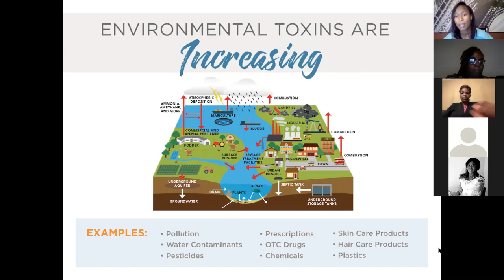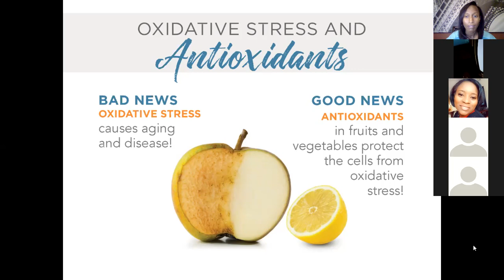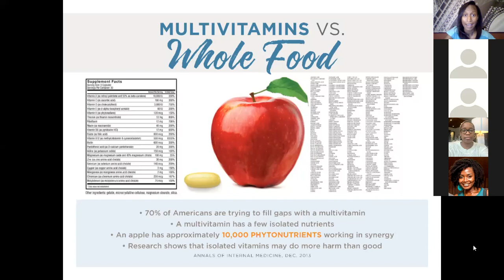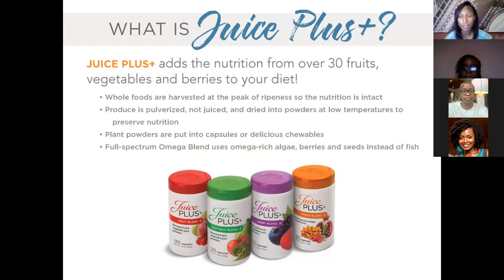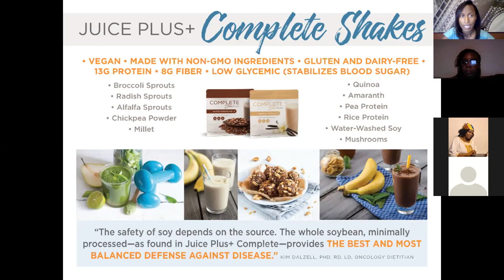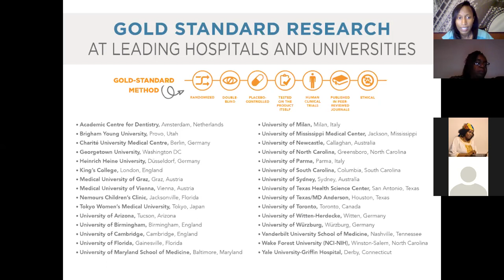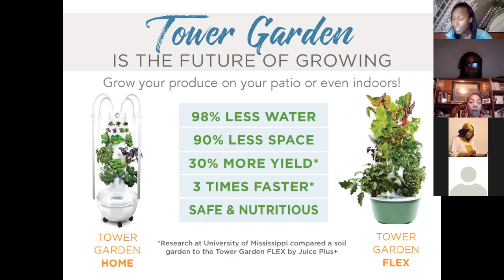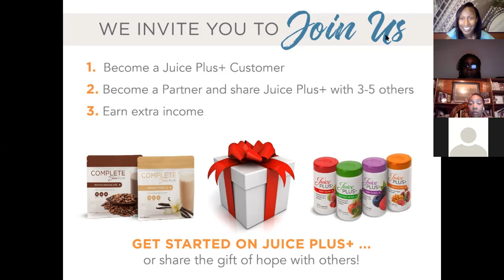Simple Plant Based Solutions with Treena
How to flood your body with concentrated plant nutrition everyday